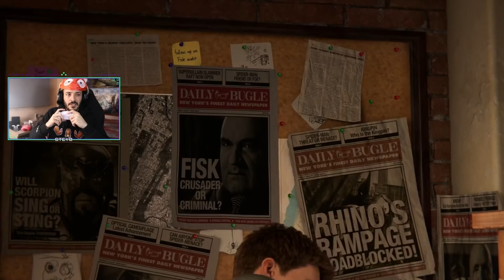Me Paso el Spider-Man de PS5 con los Trajes de las Películas